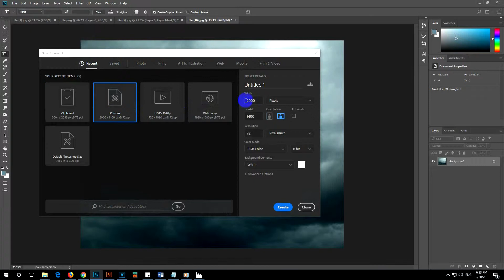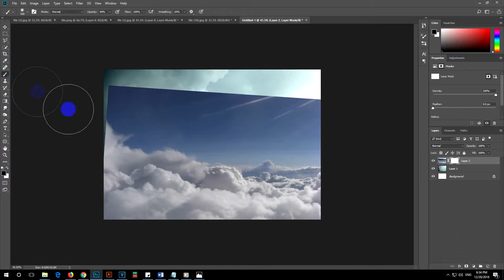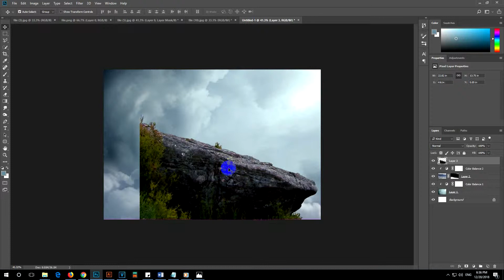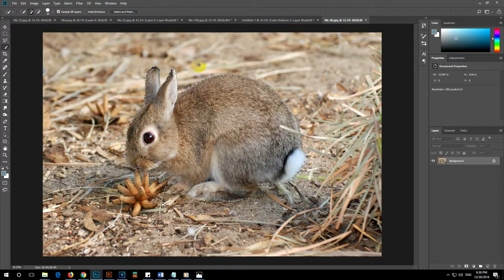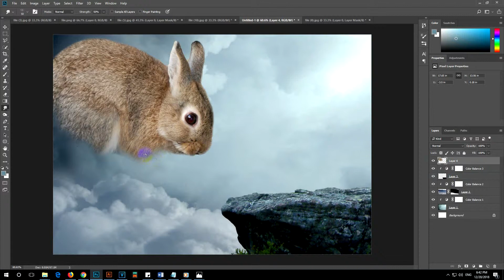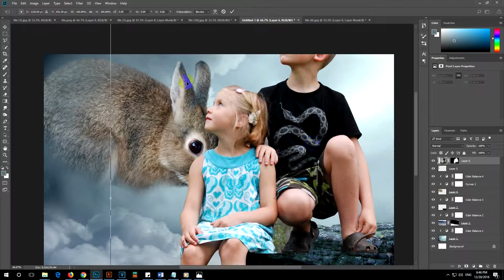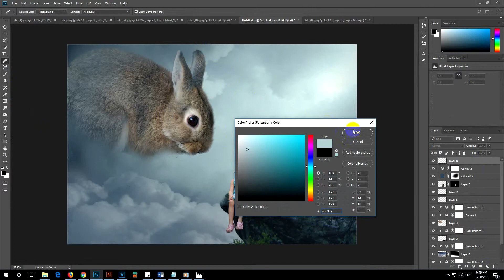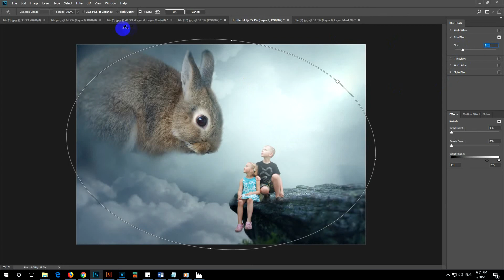Make Big Rabit - Photoshop Manipulation [Tutorials CC]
The sample photo manipulation concept with photoshop cc 2018. It the basic techniques easy to practice. I hope that you enjoy my video and hit LIKE too.